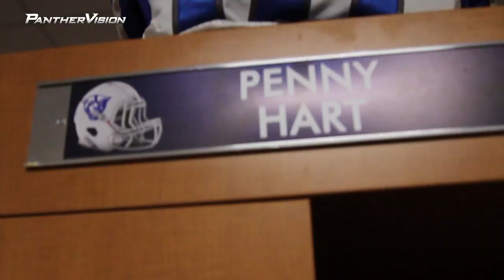GSU FB: Panthers Fall to San Jose State in AutoNation Cure Bowl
Making its first bowl game appearance, Georgia State fell to San Jose State on Saturday in the inaugural AutoNation Cure Bowl.